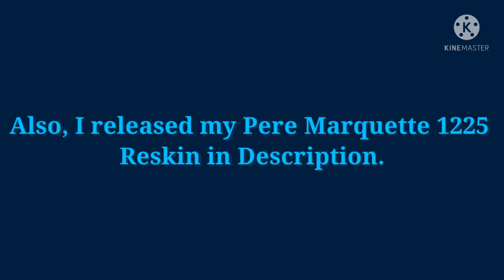Sorry If I not Uploaded some Video for 2 Months + My Pere Marquette 1225 Reskin Release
Here!

See u guys in November, December or January 2022, Guys!!! (｡•̀ᴗ-)✧

Arigato!!